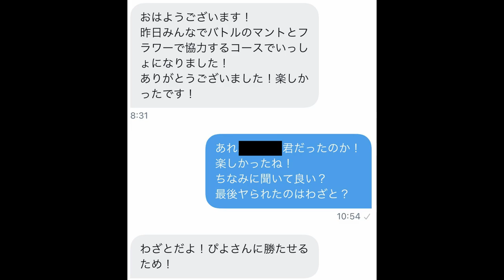ゴール前、マリオの行動に僕は泣きました。(後日談有り) スーパーマリオメーカー2 みんなでバトル